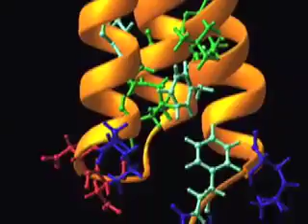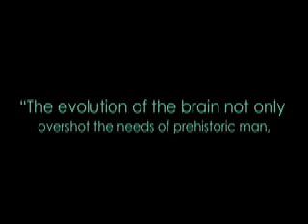what's the point of all this evolution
the sad truth that evolution ends with us.